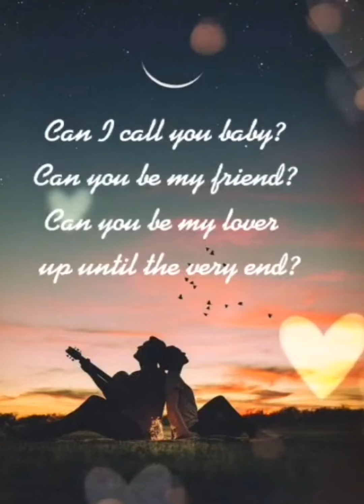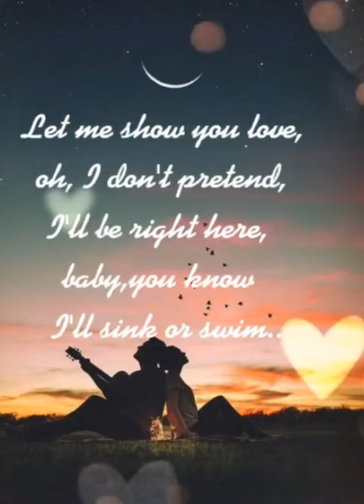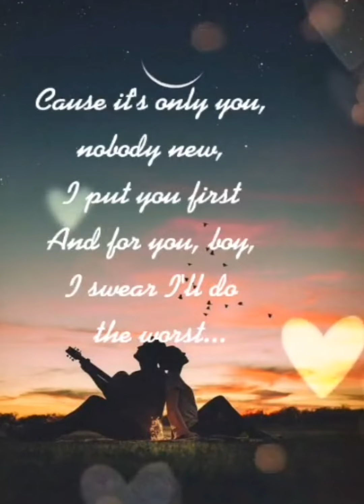At my worst